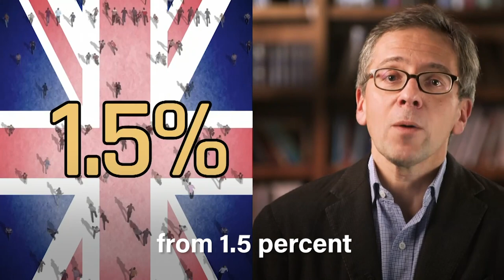Brexit: How did this mess happen?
Brexit: Should I Stay Or Should I Go?  Ian takes a look at the Brexit mess and what caused it.